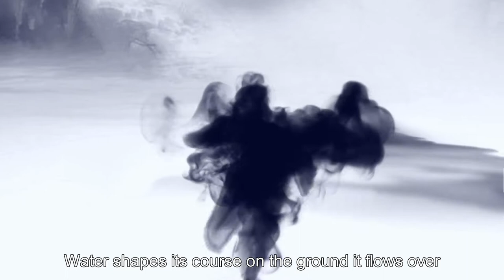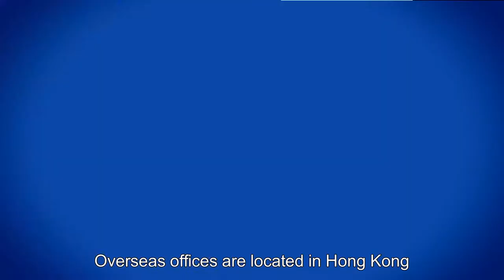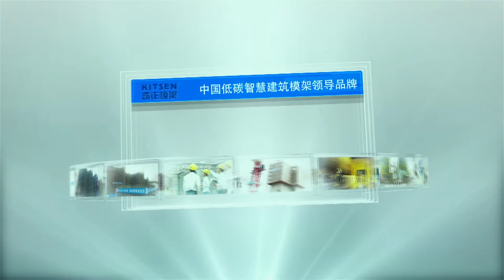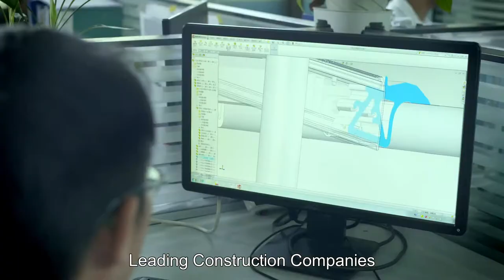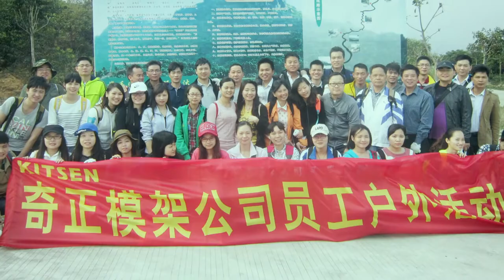KITSEN Company Introduction-Formwork and Scaffolding (1+N Solutions)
KITSEN is a manufacturer, located in Yangjiang, Guangdong, China, specializing in formwork and scaffolding products with high quality.

This is a powerful team comprising skills, experience, and energy of over 1000 workers in the construction industry for more than 25 years. Along with its years of efforts in product research and development, KITSEN has refined its quality and diversified its product range.

Main products:
--Aluminum Formwork System
--Aluminum Wall & Column System
--Aluminum Framed Plywood Slab System
--Aluminum Scaffold Tower
--Aluminum Ringlock Scaffold
--Steel Beam Early-stripping Formwork
--Steel Self-Climbing Scaffold
--Steel Ringlock Scaffold
--Steel Rolling and Folding Scaffold
--Steel Frame System
--OEM & ODM Service

***All Kitsen Scaffolding and Formwork are covered by CNY10,000,000.00 Product Liability Insurance. ***